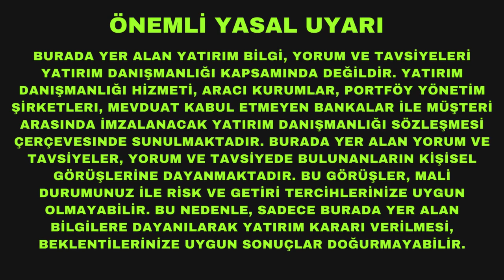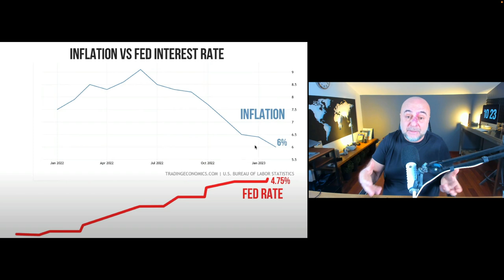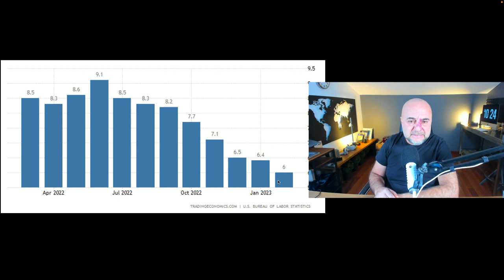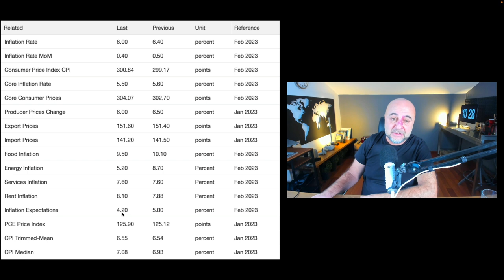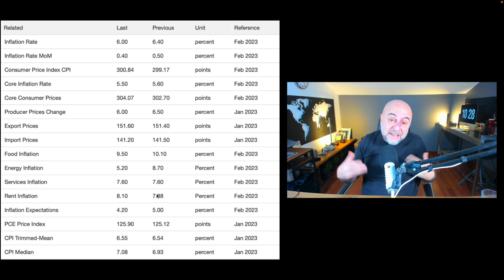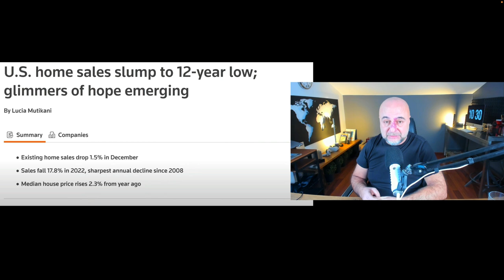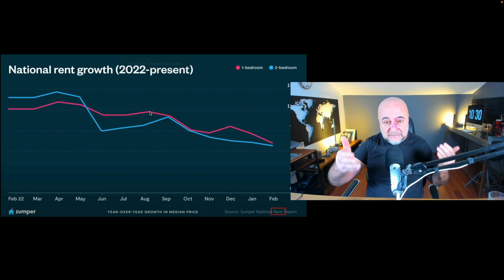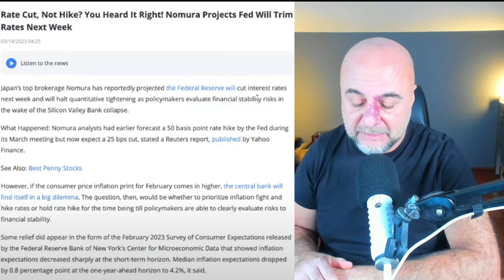Fed Faiz Artışları Duracak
Dün gelen enflasyon verileri ve yayılan banka iflaslarının gölgesinde Fed Faizleri nasıl şekillenecek?